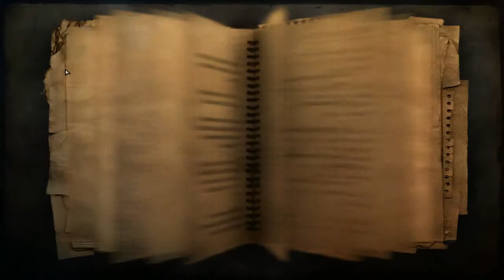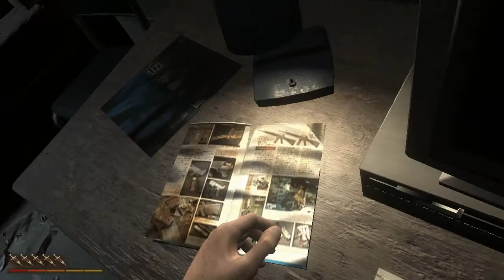[Let's Play] Far Cry 2 - Part 26 (Deutsch)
Mit einer neuen Waffe besichtigen wir ein Schlachthaus und gehen anschließend eine Runde Baden, aber Guillen muss uns retten, als wir in knietiefem Wasser zu ertrinken drohen!